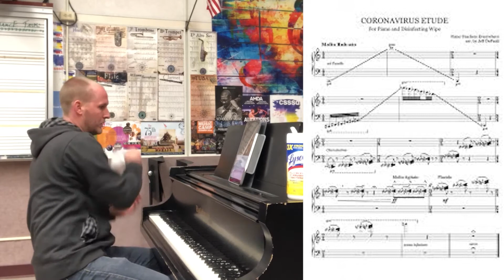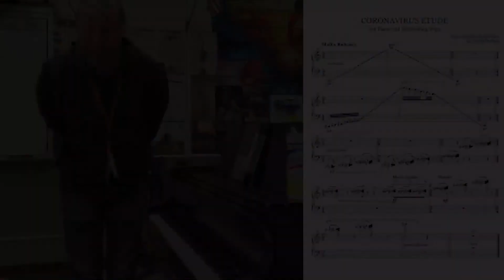Corona Virus Etude